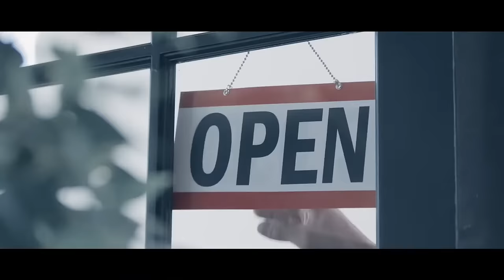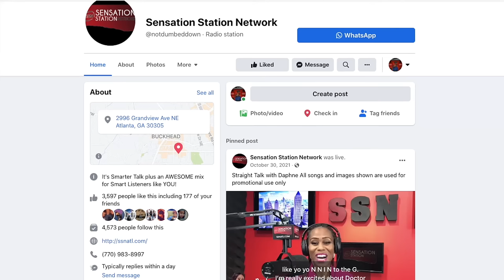Episode 1 - The Power of Joy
Sneak peek mini episode: Dr. Pamela is dedicated to exploring the science and practice of what it means to live a life of joy through the good, the bad, and the beauty of life. Joy is the best energy source – for resilience, relationships, restoration, and resistance.

Watch first run episodes Thursday on ROKU/SSNTV at 12:00pm EST and streaming a day later on Facebook at 3:00pm EST